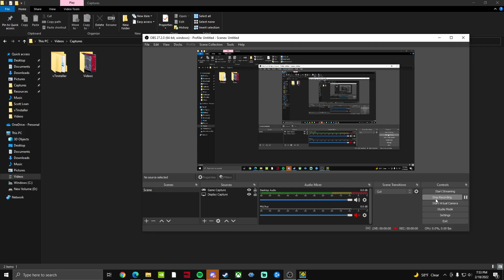Victim by GeoSlam1 | Hard 4*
This is a pretty boring level. I don't have much to say about it.